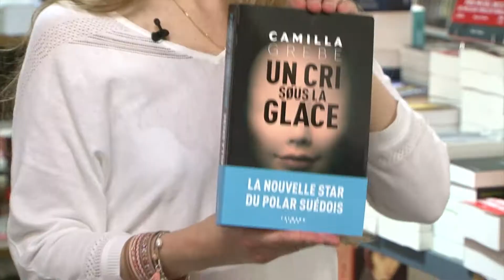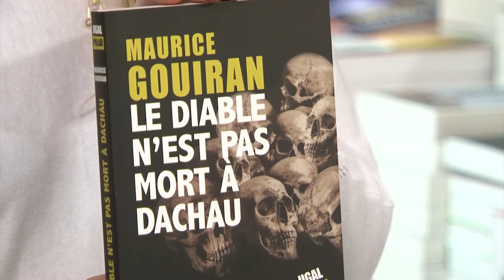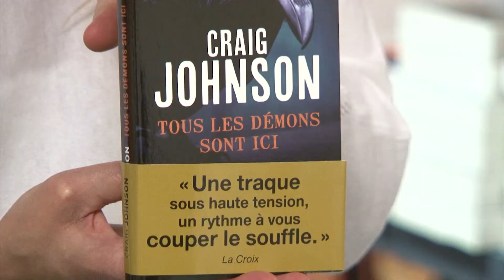La chronique du rayon Polar d'Annaïk, Dialogues littéraires, août 2017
Annaïk de la librairie Dialogues nous propose ses coups de cœur du rayon Polar : "Un cri sous la glace" de Camilla Grebe (Calmann-Lévy), "Le diable n'est pas mort à Dachau" de Maurice Gouiran (Jigal) et "Tous les démons sont ici" de Craig Johnson (Points Seuil).
Questions posées par : Élise Le Fourn.